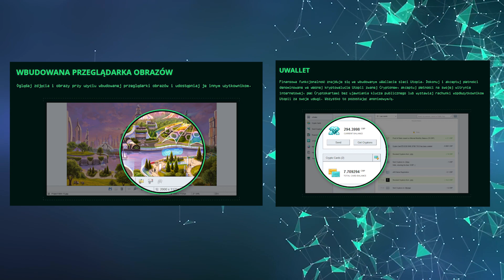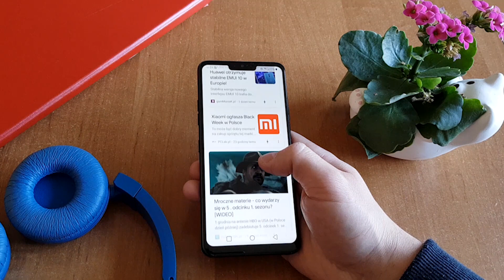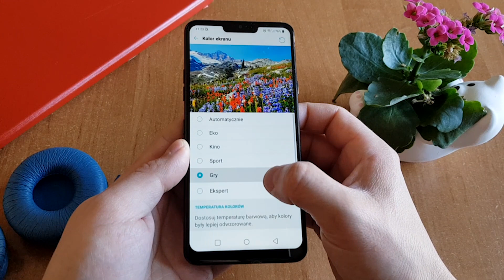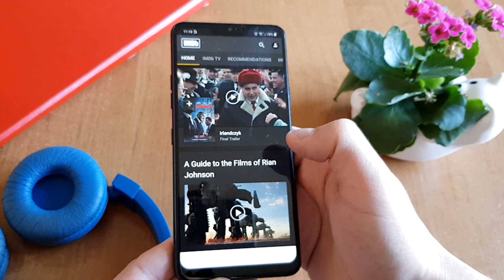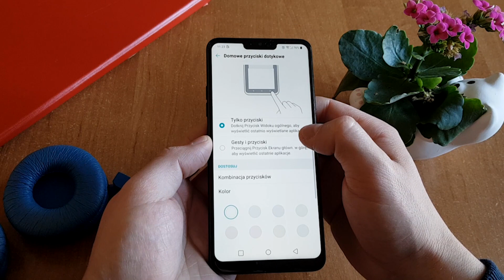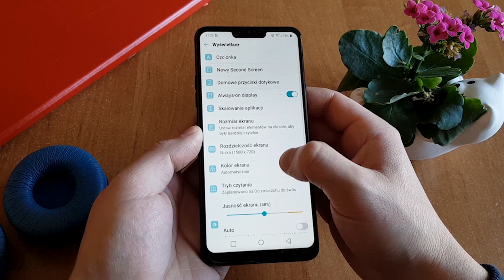LG G7 Thinq w 2020 | Test Recenzja pl | jaki smartfon do 1500 zł ? Jaki smartfon w 2020?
W tym odcinku sprawdzimy czy nadal warto kupić LG G7 w 2020 roku
Witajcie w kolejnym odcinku serii, w której sprawdzamy jak starsze flagowce zestarzały się w 2020 roku. Dzisiaj recenzja LG G7, który ma już na karku 2 lata. Czy warto kupować LG G7 Thinq w 2020 roku. Jaki smartfon kupić do 1500 zł? Smartfon charakteryzuje się świetnym wykonaniem, wyświetlaczem LCD i mnóstwem funkcji jak każdy smartfon LG. Czy smartfony LG są dobrym wyborem w 2020 roku?